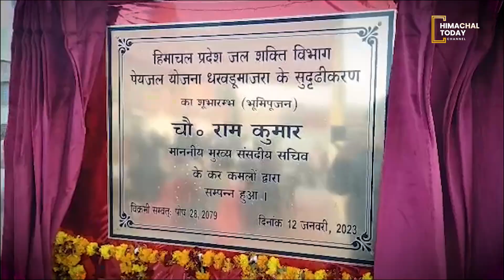दून विधायक रामकुमार चौधरी ने किया पेयजल योजना का भूमि पूजन